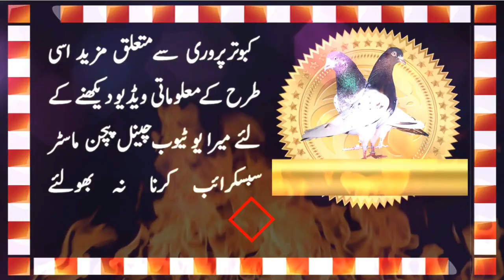Ustad Majho K Breeder Kabotar or Eye Close Up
Friends, presenting another new pigeon video, in this video showing some very special breeder pigeons and their eye sign. These pigeons are belong to Mr. Abdul Majid @ ustad Majho. Ustad Majho a well know pigeon fancier of Samundri.Have good knowledge of pigeon keeping and flying.